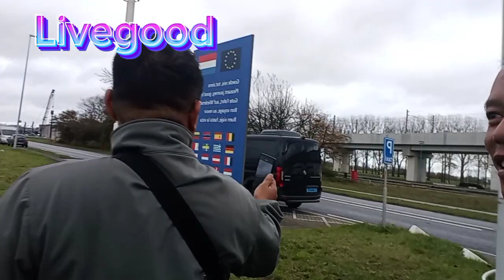Buhay Marino Onboard nederlands Welcome Back#succes